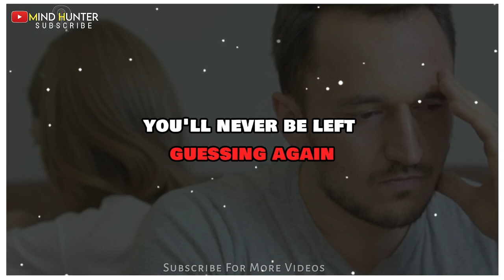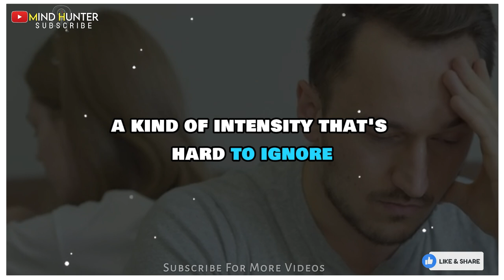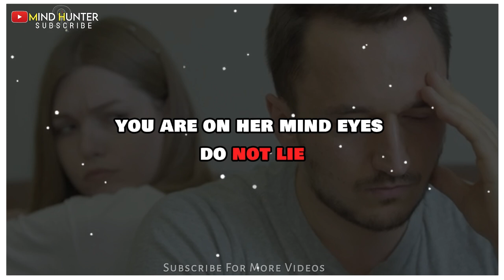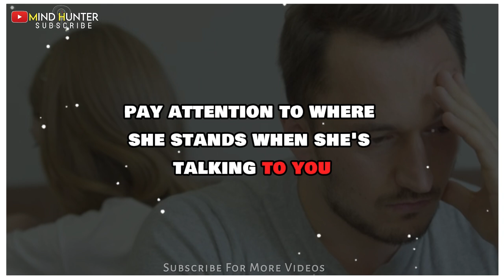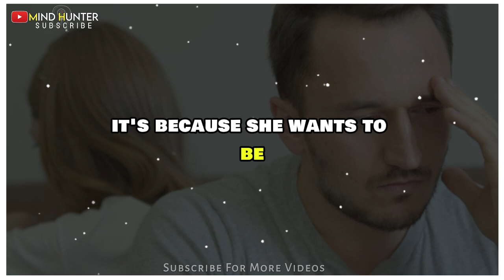7 Subtle Signs She's Attracted to You – Stoic Insights for Men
7 Subtle Signs She's Attracted to You – Stoic Insights for Men

Description: Discover the 7 subtle signs that indicate a woman is interested in you on a deeper level. In this video, we combine stoic principles with practical advice to help you understand her true intentions. Learn to recognize these cues and approach the situation with confidence and clarity. Perfect for those seeking meaningful connections and understanding.

Attraction Signals
Relationship Advice
Stoicism for Men
Understanding Women
Dating Tips
Male Psychology
Love and Attraction
Body Language
Confidence Tips
Modern Dating
Relationship Signals
Emotional Intelligence
Dating Advice for Men
Self Improvement
Personal Development